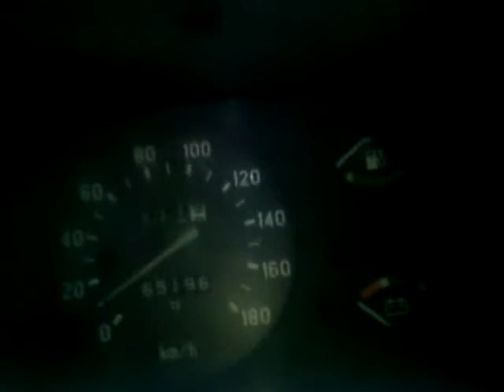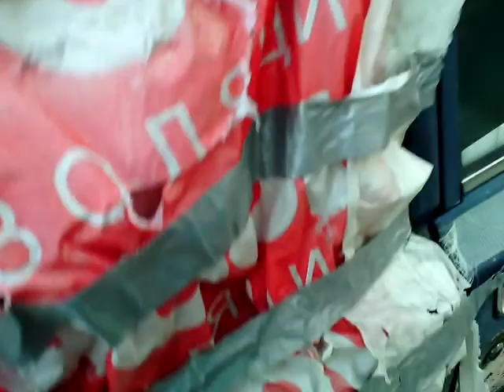ДЕШЕВКИ!!! ВАЗ 2107- за 10 000рублей ПОПЫТКА ПОДЖЕГА